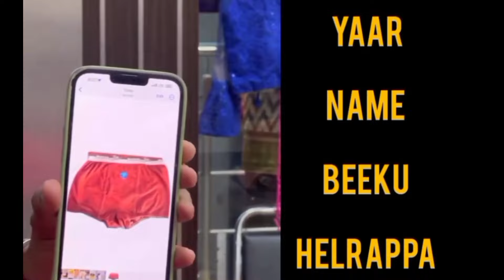ನನಗೆ ನಿನ್ನ friend ಬೇಡ ನೀನೇ ಬೇಕು